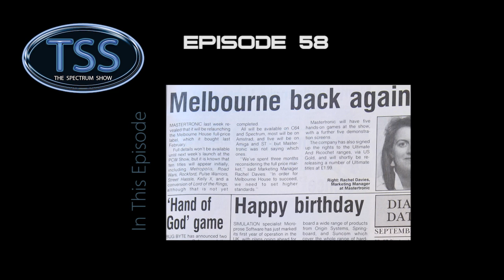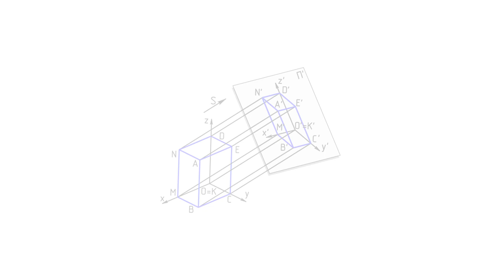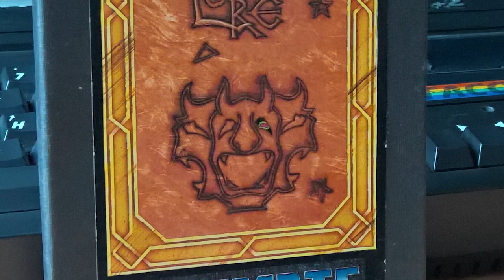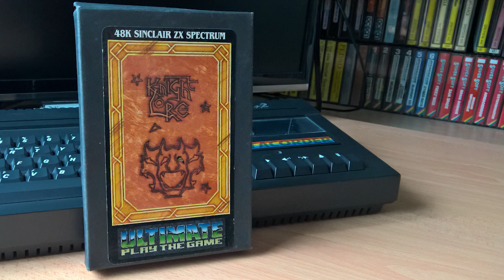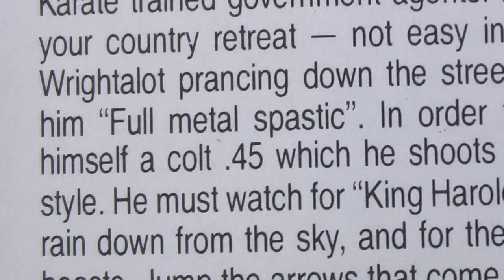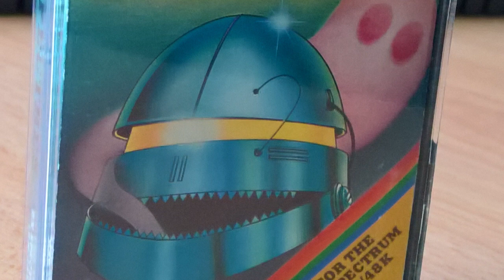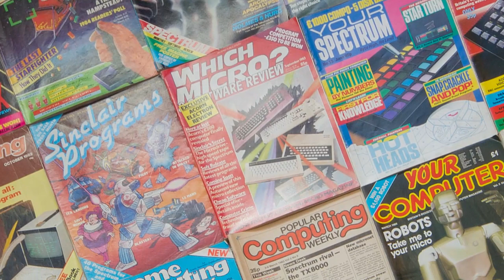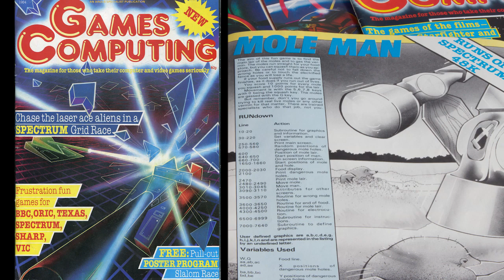The Spectrum Show Ep 58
In this episode we check out the news from September 1987.
I examine the rise of isometric games.
There are reviews of Knight Lore, Kung Fu Knights, Spectres and Sewer Rage.
Also the JSW mods and the random end bit.